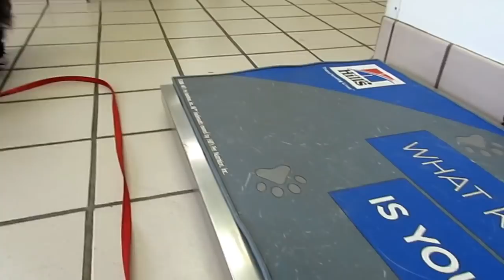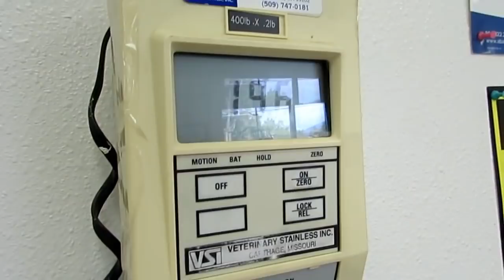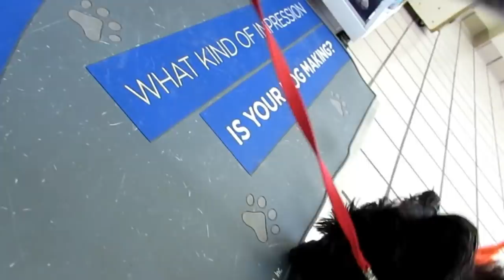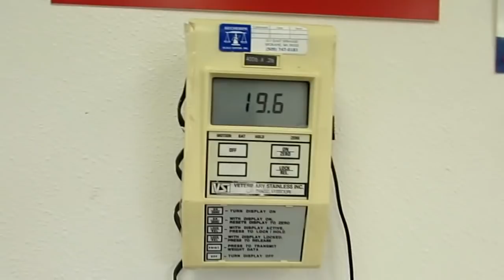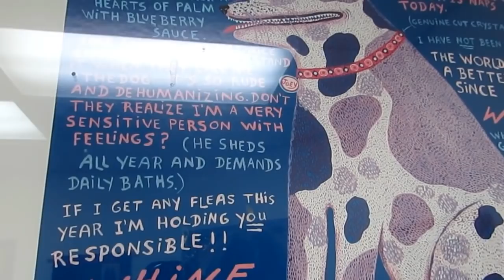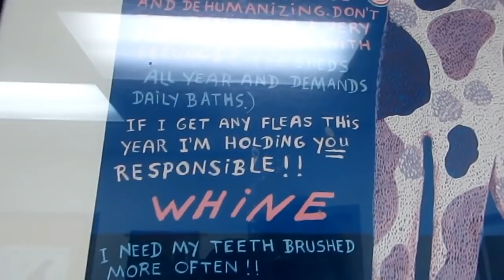Starry Vlog: VET VISIT FOR MY DOGGIE MARIO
Doggie Mario is now having the same symptoms as me. We forget how our own pets can become ill and have the same issues as us! They need good care, good nutrition and sometimes even medications!
This Mario's VET visit!

Since geting sick Mario my carin terier has also been having